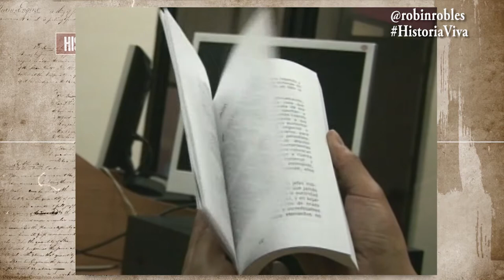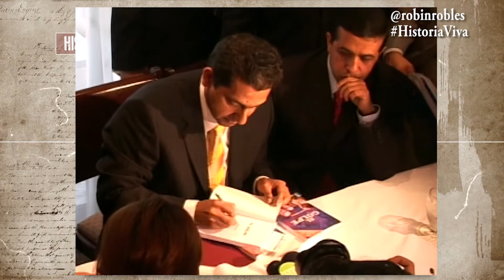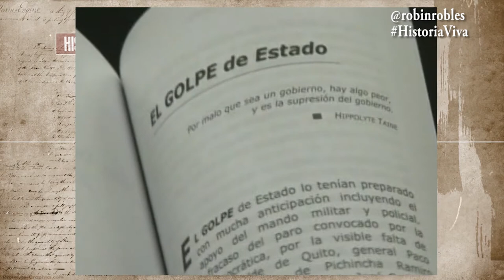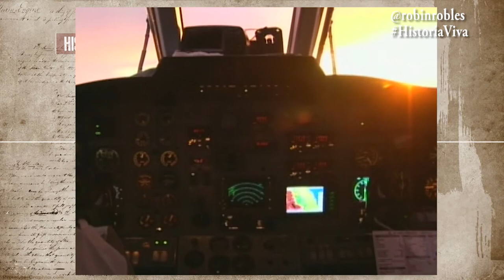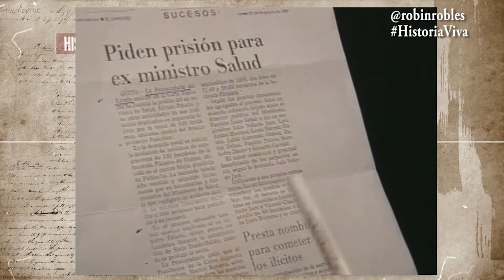2005 HistoriaViva El Retorno de Gutierrez.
Meses después de su destitución como Presidente de la República, Lucio Gutierrez emprendió el retorno al Ecuador, para ir a la cárcel, en el exilio había escrito el libro "El Golpe", donde denunció a la élites que lo habían defenestrado, pero todo quedó en el papel, aquí mi aporte en esos años.